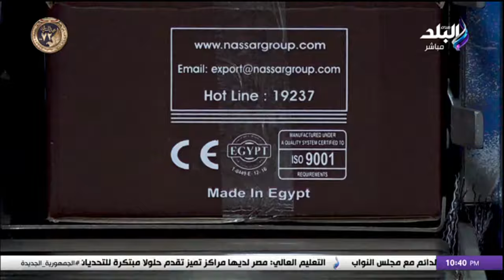عمر مجاهد نصار : لدينا خطوط إنتاج خاصة للتصدير لأمريكا وأوروبا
جزء من حلقة اليوم  من برنامج على مسئوليتي مع الإعلامي أحمد موسى وفيها التموين تكشف تفاصيل اكتشاف منجم ذهب جديد وعلاقته باستقرار أسعار الذهب، الباشا قاعد مش متابع - أحمد موسى يكشف تفاصيل ماحدث فى زيارة وزير الصحة المفاجئة لـ بنى سويف، وصل لـ 60جنيه - أحمد موسى ينفعل على الهواء بسبب أزمة الدولار في مصر، أحمد موسى ينفعل بسبب أزمة الدولار: لازم يبقى فيه حل- في شركات بتبيع بالدولار، واحدة من أقوى الرسائل - تعليق قوي من أحمد موسى على تصريحات سامح شكري التاريخية عن إثيوبيا.